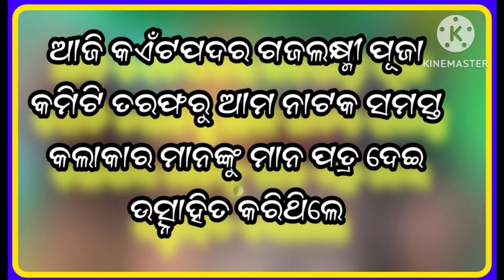aji kaitpadar natak kaitpadar gramare phul masti ମୋ=7327896003